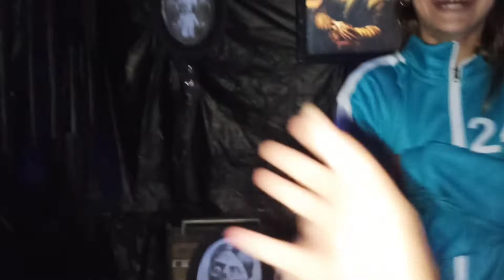Halloween Maze 2022 | Familia Townson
22 October 2022

Our family experienced Scare Maze @HelensvaleHogs it was designed for pre-teens and adults. We asked for extreme level and didn't expect this.
It was scary, fun experience!